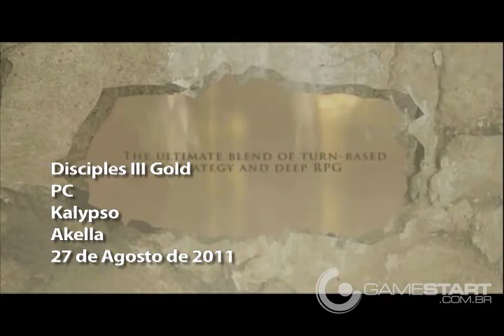Lançamentos da Semana - 21/07 - 27/08 - Gamestart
Confira os principais games que chegam ao mercado esta semana.